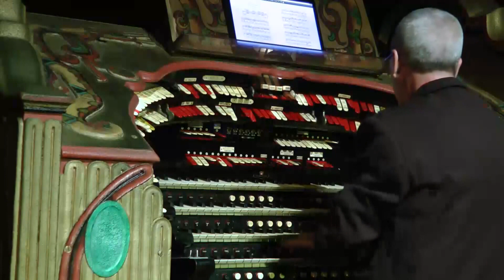Rise and Shine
Tom Hoehn playing the 4/34 Wurlitzer in the Senate Theatre in Detroit, Michigan.  Recorded in concert, June 22, 2014. This is the opening number from the program